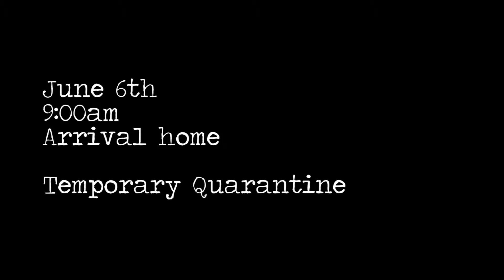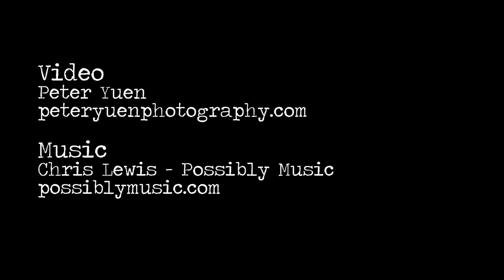Bear Sea Rescue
These two moon bears, Sam and Simon, were rescued by Animals Asia in June 2015 from a remote island in Vietnam. This is the story of their rescue.